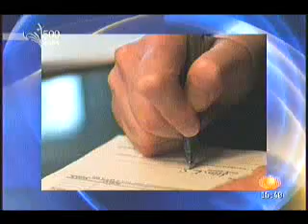FCH, Ley de Firma Electrónica al Senado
Por cierto que el Presidente Felipe Calderón envió hoy al Senado una iniciativa de decreto para expedir la Ley de Firma Electrónica Avanzada